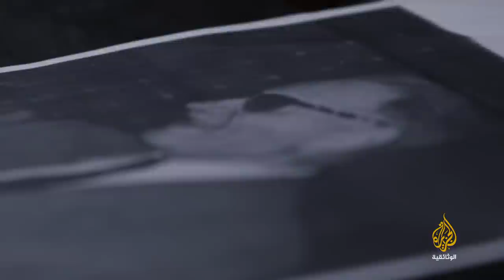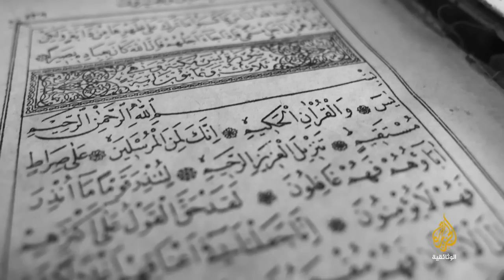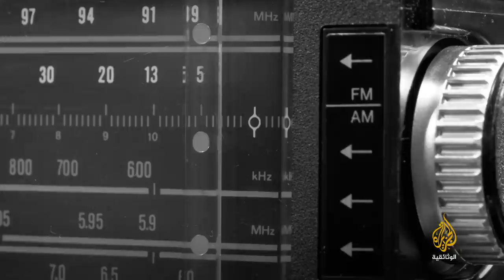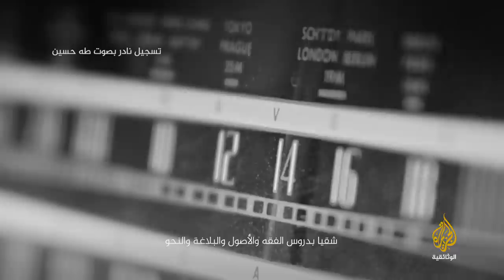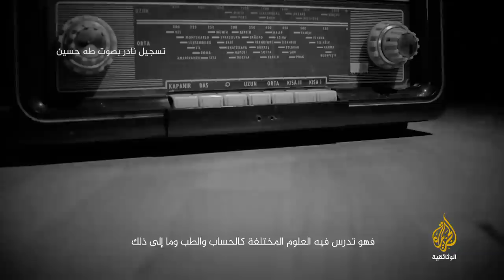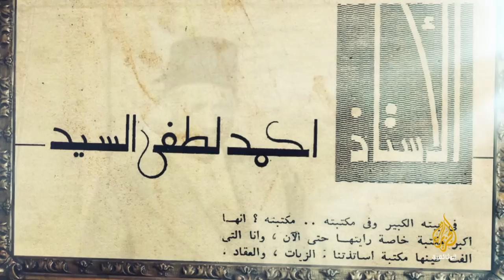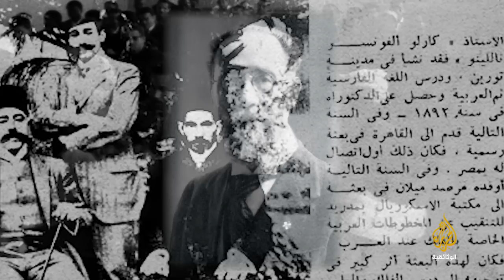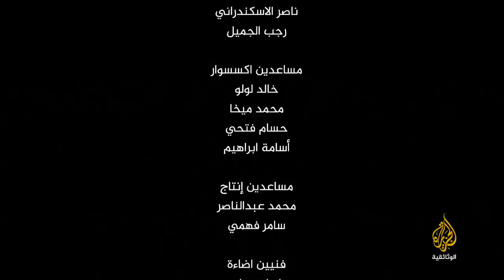العميد - 1 المتمرد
فيلم وثائقي شيّق من جزأين، يتناول أعماق شخصية الأديب والمفكر المصري طه حسين (1889 – 1973) ليكشف عن الكثير من الأمور التي بقيت محل جدل حتى يومنا هذا.
فلم يكن صاحب "الأيام" كاملا، فقد عاش تحولاته في السياسة والفكر كأي مثقف ينشد الحقيقة، اتهمه البعض بالتشكيك في تاريخية النبيين إبراهيم وإسماعيل عليهما السلام، وقد كانت له معارك فكرية مع مؤسسة الأزهر الشريف.
لم يهدأ غبار المعارك التي أثارها طوال حياته، ولا حتى بعد العام السادس والأربعين من الغياب.